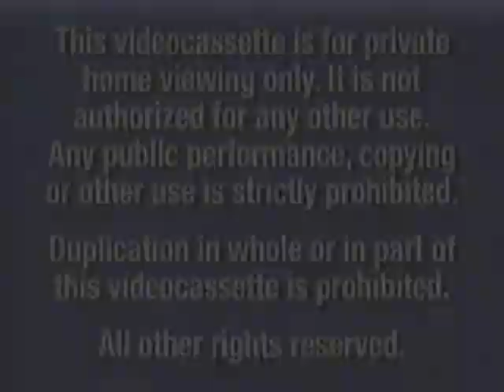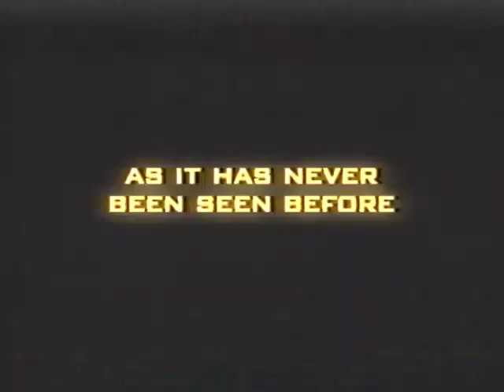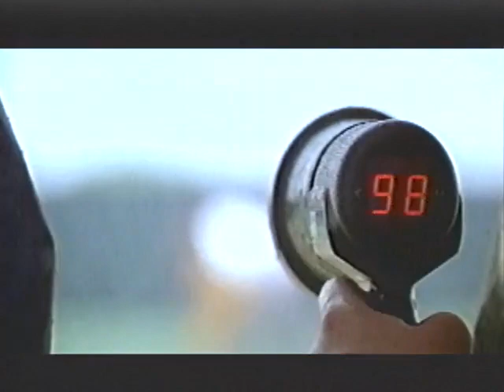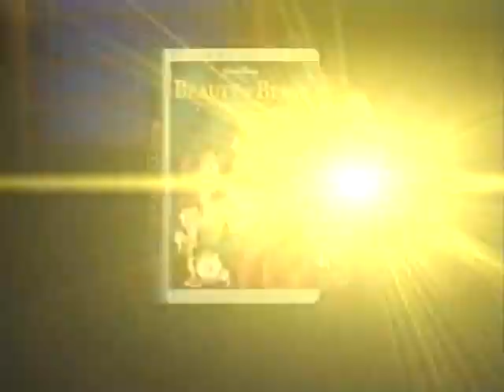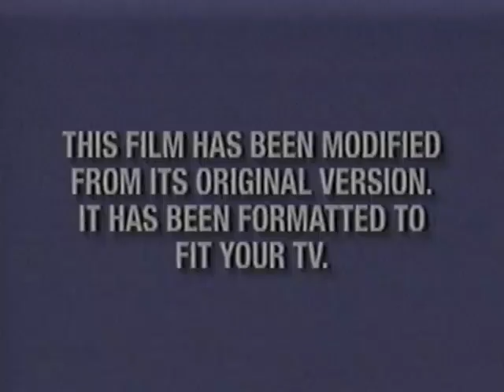Opening to Peter Pan Return to Neverland 2002 VHS